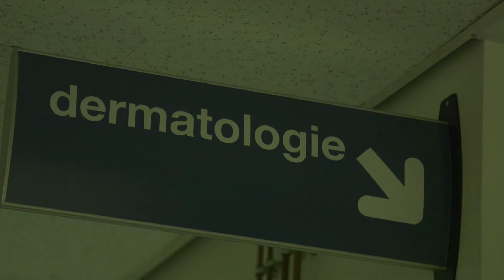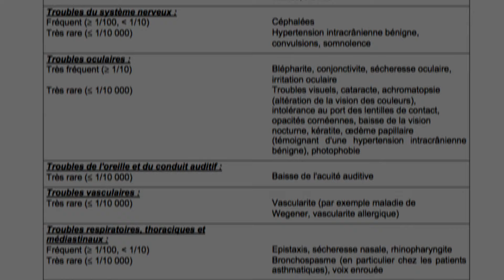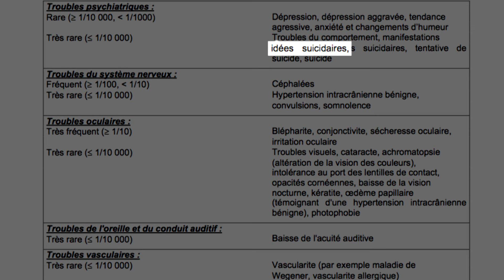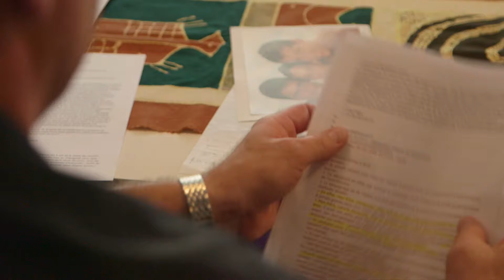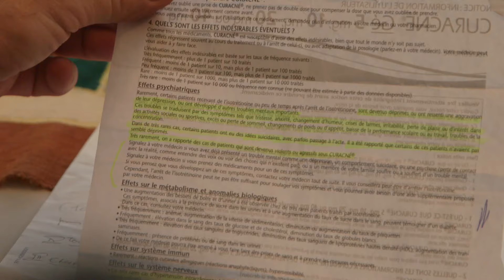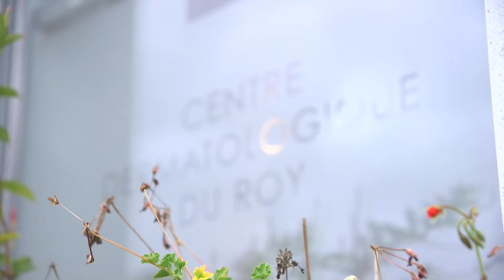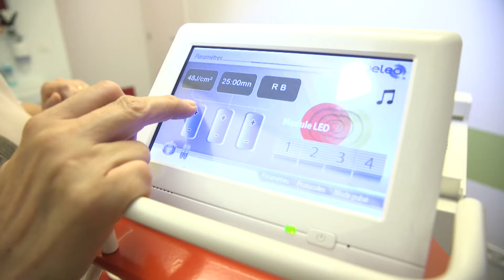Acné : la guerre des boutons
C’est, de loin, la première maladie de la peau… Près de 15 millions de personnes souffrent d’acné. Si les adolescents sont en première ligne, cette pathologie fait aussi des ravages chez les adultes. En particulier des femmes entre 20 et 40 ans. Un chiffre en augmentation. Vie stressante, mauvaise alimentation, dérèglement hormonal, les facteurs sont multiples.
Les boutons se forment lorsque les hormones produisent trop de sébum. C’est ce sébum qui bouche les glandes sous la peau et crée des rougeurs, des boutons et des infections disgracieuses. Le problème c’est que, même si le problème de l’acné est parfaitement connu, pour s’en débarrasser, c’est souvent un parcours du combattant. Il existe des dizaines et des dizaines de traitements différents, du simple savon à la crème antibiotique. Certains prennent des médicaments d’une efficacité parfois spectaculaire mais qui présentent souvent beaucoup d’effets secondaires, notamment sur la vue, l’ouïe, la digestion, mais aussi des troubles psychiatriques qui peuvent mener au suicide. D’autres se tournent vers des méthodes censées être plus naturelles. Cure thermale. Ou même, dernière technologie anti-acné en date, de la luminothérapie à base de LED. Mais pour quels résultats ? Enquête sur la galère de l’acné.
Productions Tony Comiti. Auteur : clémentine Bisiaux.